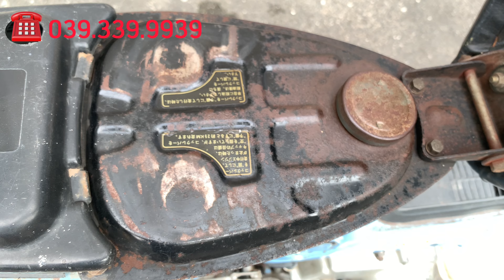Honda Chaly 50 . Sơn zin . Màu cực hiếm . Zin 95% . Xe dễ thương . Giá dễ chơi . Dễ mua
Honda Chaly 50cc . Không cầ bằng lái
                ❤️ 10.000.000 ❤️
Xe Sơn zin tem zin toàn tập .
Sườn zin đẹp thẳng ko mục
Đồ Zin theo xe 95%
Chất xe zin mộc mạc theo thời gian
Máy êm ru . Thích hợp mấy chị mấy cô mua về đi chợ
Giá bao rẻ . Dễ chơi dễ mua
Em bán đung giá xin phép không bơt